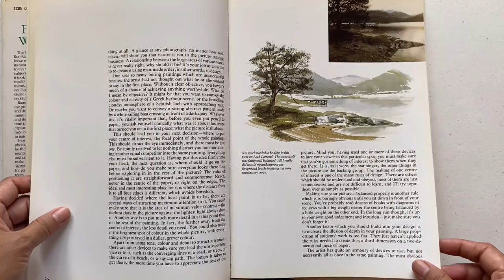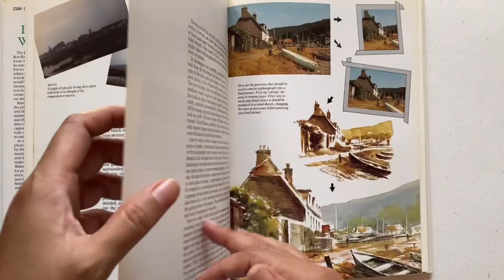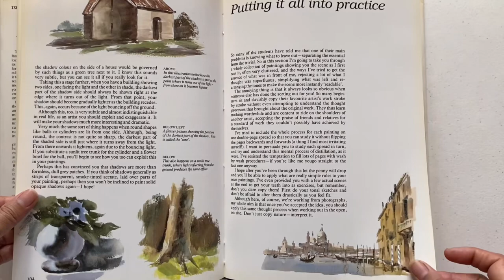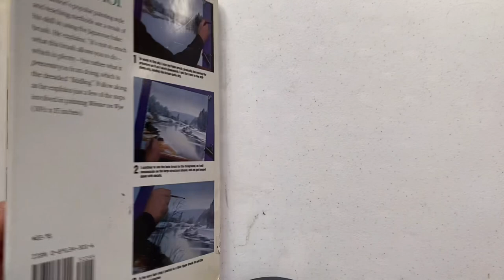Big Brush Watercolor by Ron Ranson (Book Flip through)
Who wants to paint like Ron Ranson? I do so I got this book from Thriftbooks.